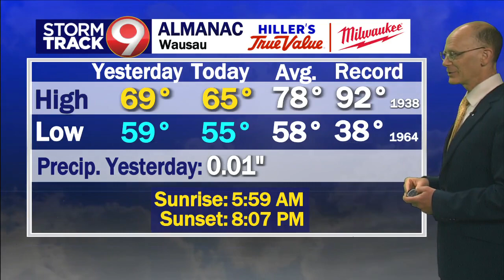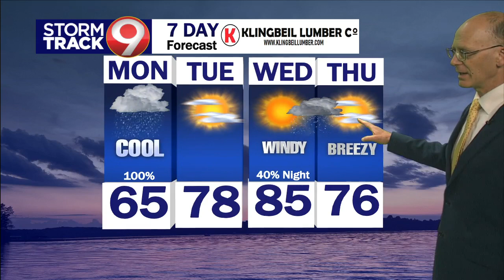Morning Weather August 14th 2023